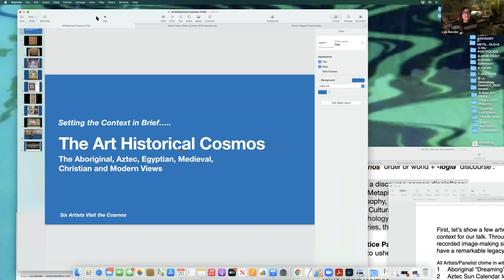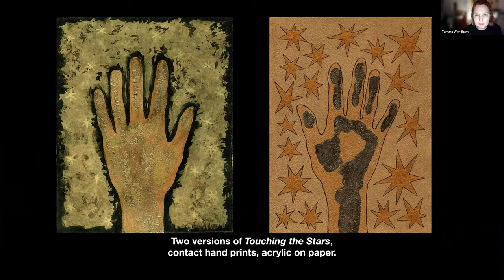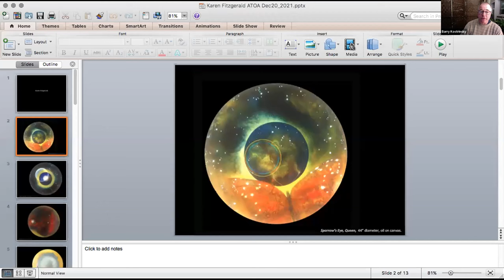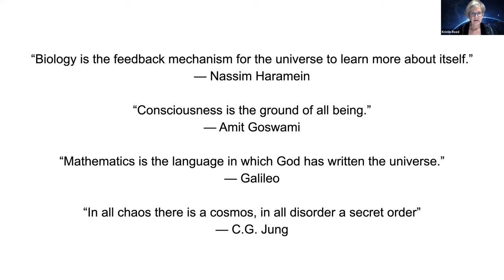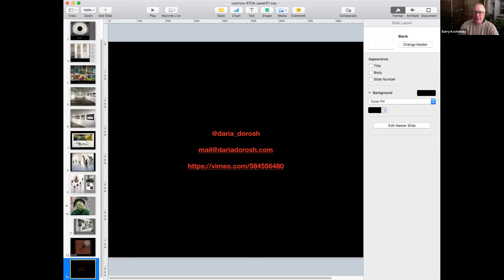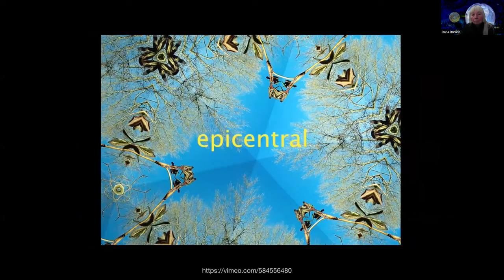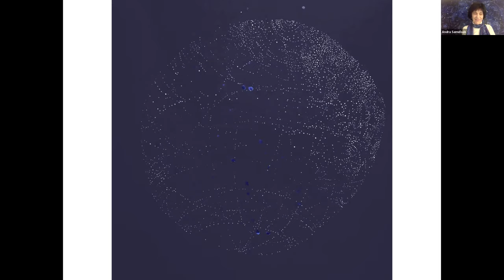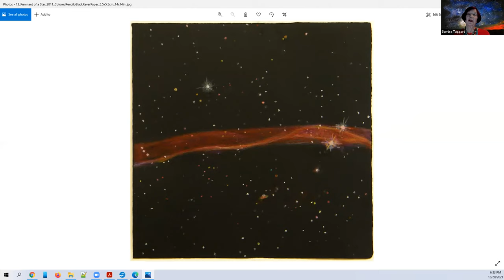ATOA 85th Virtual Open Studio 12/20/21 Celebrating the Winter Solstice, Six Artists Visit the Cosmos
ATOA's 85th Virtual Open Studio 12/20/2021 Celebrating the Winter Solstice, Six Artists Visit the Cosmos: Lois Bender Organizer/Moderator, presenters Daria Dorosh, Karen Fitzgerald, Kristin Reed, Andra Samelson, Sandra Taggart, Tamara Wyndham.
Lois Bender began the talk with a general introduction focusing on historic images from various eras and cultures reflecting humankind's view of the cosmos and our place in it.
Tamara Wyndham uses hand and body prints and wants to connect the body with the divine through her work engaging, spirit, auras and the cosmos. For her body prints she uses white paint and at times, red paint mixed with a little menstrual blood.
Karen Fitzgerald art engages compression and expansion. Her images of sparrows mixed with celestial objects is somewhat of a sparrows world view and she incorporates spirals, a recurring form in the universe on both small and large scales. Often she works in the round, deals with perceptual issues, the absence of a full moon and eclipses that are felt though they are absent. Ms. Wyndham states that physical form has its own voice and that the cosmos is light and energy sharing an endless dance. Her use of gold harkens back to ancient use of a sacred element.
Kristen Reed noted how sacred geometry, the cosmos and microbiology all share similar forms. This is an example of the consilience of forms and the venerable phrase, as above so below. She uses symbols and the seed of life, the flower of life that has been recognized by many cultures over space and time that could not have known of each other.
Daria Dorosh spoke of the generosity witnessed by the infinity of forms and patterns the cosmos offers us. Ms. Dorosh uses photography as her main artistic tool today and her work seems akin to Karen Fitzgerald's imagery. She noted the influence of Joseph Campbell, informed us how scale is relative to the viewer and asks if scale is not circular given the very large often mimics the very small. Daria's work speaks to our changing and degrading ecosystems, rising tides and more. She has recently been making wall art that is wearable and asks why not both possibilities. Her self-portrait emphasized the background and spoke to how our selfie generation only seems concerned with themselves and not the world around them and thus her focus on what lies behind her borders in a self portrait.
Andra Samelson's Ephemeris work in the round called to mind other presenters, and reflected the sky in the micro acetate domes she uses. Impermanence, change and the supremacy of the present are points she drove home. She used thousands of CD's as reflective objects in a large installation and worked with the rainbows they reflect and not the music encoded in them. Some of Ms. Samelson's concerns are the immaterial, the spiritual element of the cosmos and the infinite and ask what these thoughts propel us to. Ms. Samelson speaks of the gaps between things to articulate a vibrant emptiness. She references Wassily Kandisnky and how everything begins with a dot.
Sandra Taggert finished up the evening discussing how the universe creates itself on the cosmic scale and how art facilitates our understanding of the universe. We went through her book, "A Short History of the Universe" that told the visual story of the birth of the universe in a poetic way. Her talk focused on a scientific explanation of the growth of the universe and the night including many cultural expressions of creation myths and facts. The variety and parallel of the presentation this evening shared science, art history, personal approaches and a macro and micro dance that reflected both unity and diversity within this very talented group of women artists that all used great skill and creativity as their main tools.